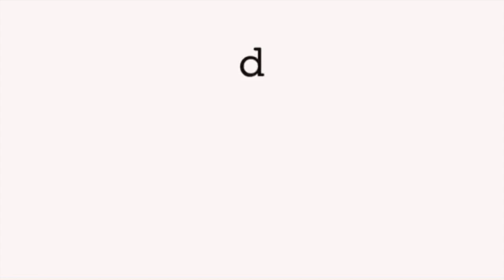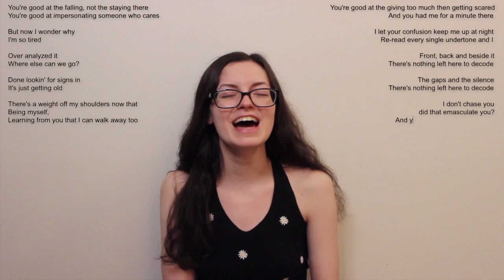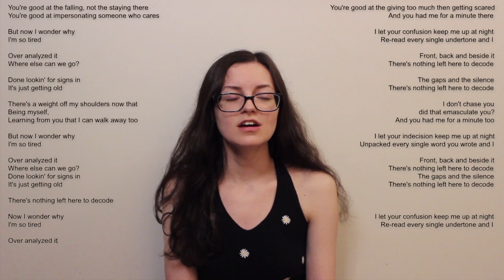decode - Sabrina Carpenter (Melanie Cover)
Hi you guys! It's been quite a while. This channel isn't something I ever see myself fully stopping, but sometimes life puts a hold on having fun. We are back today with a Sabrina Carpenter cover. If you've been following me for a while you know I love her so it is no surprise that I'm singing from her new album. I actually got to go to her two CD signings in NY for this album so I'm super excited to share this cover with you because her music means a lot to me.

I WROTE A MUSICAL and the cast album (and more music) is here!!!